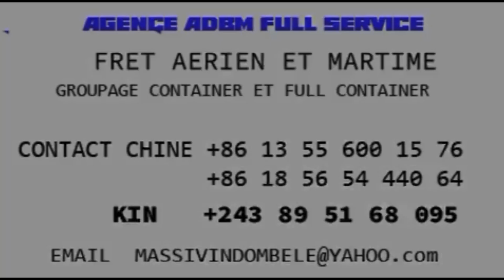FERRÉ GOLA & FABREGAS AU SDM TEMBE ESILI HONNEUR EZONGI CLAN WENGE BA GOLOIS BATONDISI BORD OYO